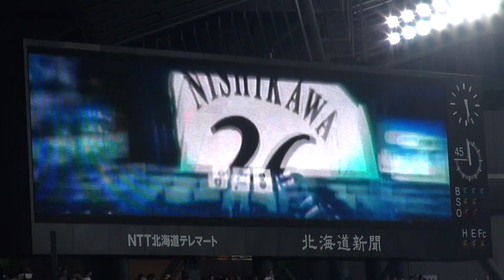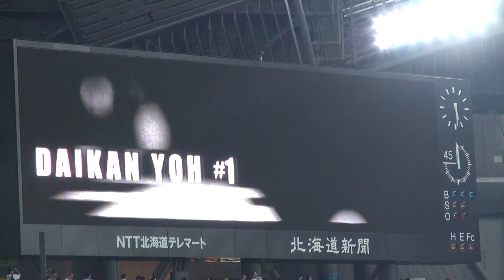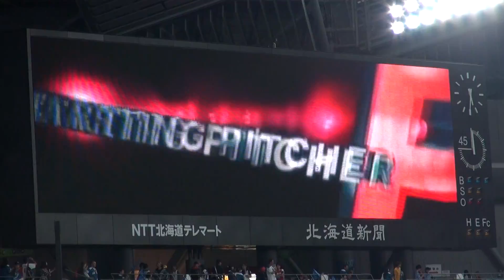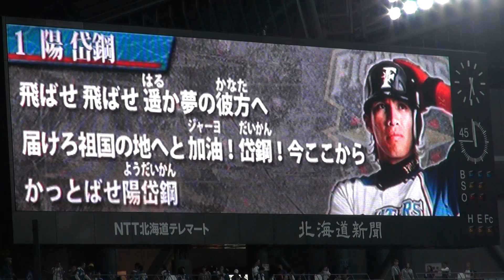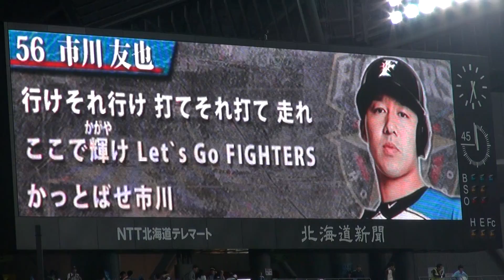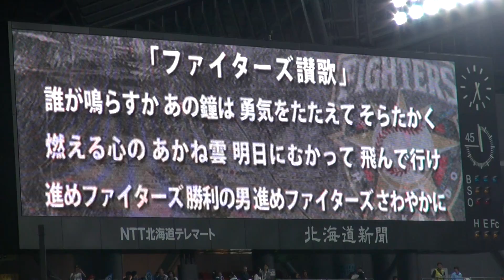140928 北海道日本ハムファイターズ スターティングメンバー紹介～応援歌～ファイターズ賛歌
2014年9月28日、北海道日本ハムファイターズ公式戦のファイターズスターティングメンバー紹介の様子です。

引退発表後、初のスタメンとなった金子誠選手に場内が沸きました。
応援歌、ファイターズ賛歌とともに。